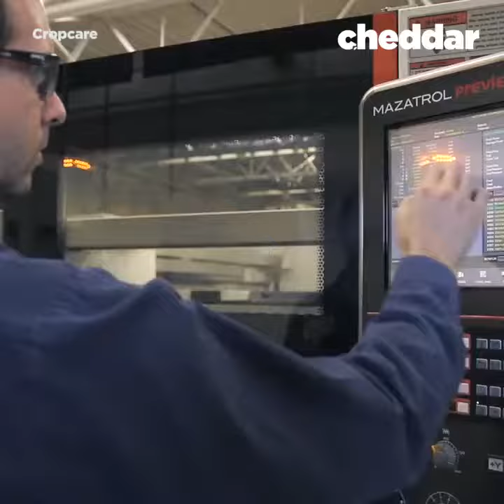Pick Crops while Lying Down